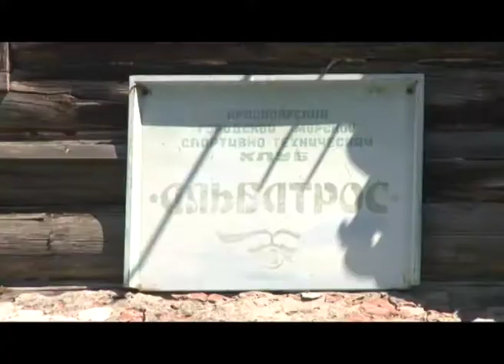Вот эта улица, вот этот дом. Авиаремонтный завод